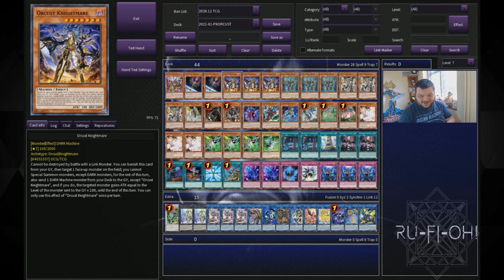Yu-Gi-Oh! TCG - Phantom Knight Orcust Deck Profile - January 2021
For tonight's video we are looking at a deck list for the Phantom Knight (PK) Dark Warriors and their Orcust Pals, and how they perform when put together. The deck profile is here to show you some ideas of what I've been testing, what I've found works well, and to discuss some ideas of what you might want to try for your own builds.

Phantom Knights have been used and abused due to their tiny engine, being Dark Attribute, being Warriors, in many different decks. They synergise really well with Orcust and their GY abuse, and combined together they can be incredibly potent.

Both decks have also seen support released in recent history, with Orcust receiving Girsu, the Orcust Mekk-Knight from Eternity Code (ETCO) and PK getting support in The Phantom Knights of Torn Scales from Phantom Rage (PHRA).

Phantom Knight Orcust is looking like great Deck choice for the December 2020 format, running us through January 2021 and beyond.